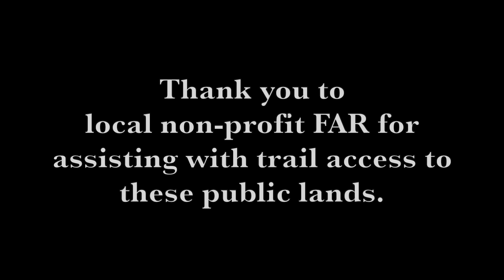Quiet Place - Westrock (Official Music Video)